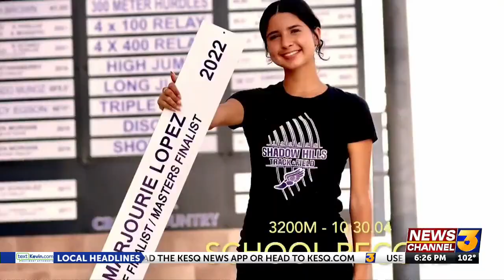Student Athlete of the Week – Marjourie Lopez